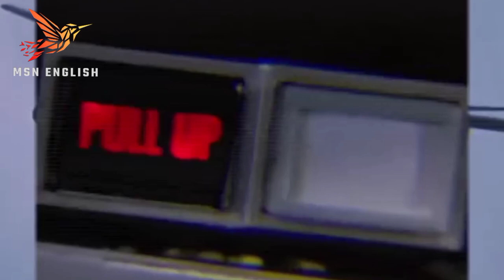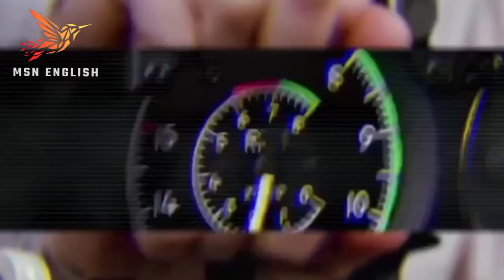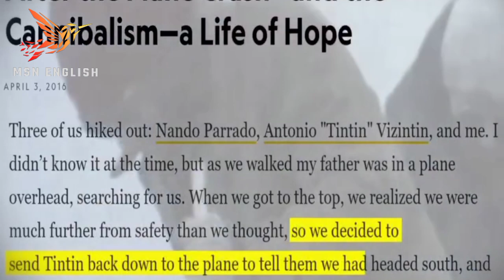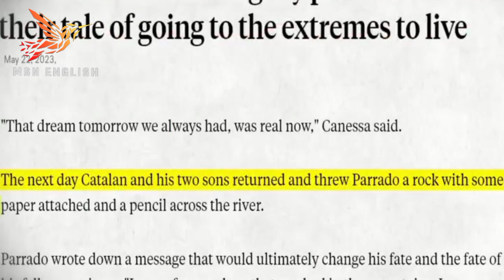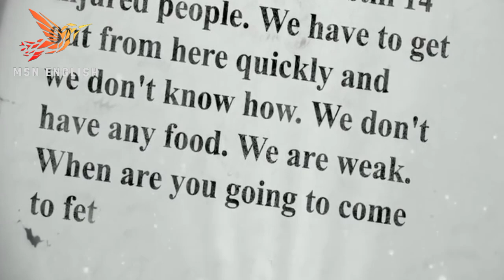The story of plane crash in America | 16 people survive from 45 after 70 days | MSN English